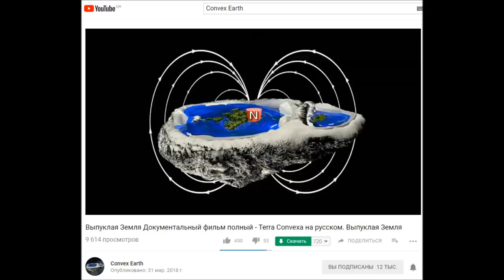Как появилась шарообразная теория.